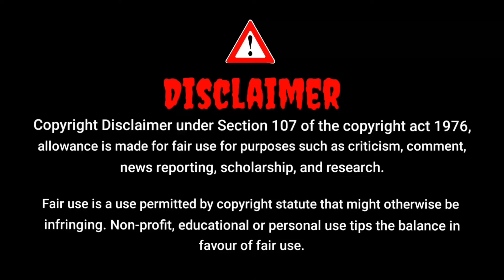India Made ₹19,500 crore PLI Plans In Solar Cell || What Is PLI Plans || Explain In Hindi